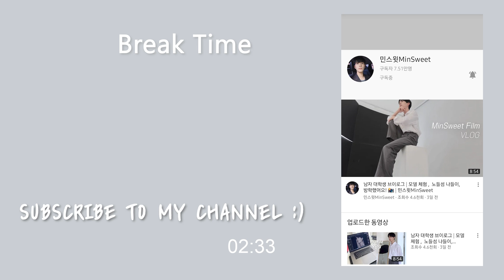[Korean student Study with me] 서울시립대생 스터디윗미 | 스터디카페에서 같이 공부해요! | STUDY ASMR | 백색소음 ASMR | 2 Hours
2시간 동안 저랑 같이 열심히 공부해요!
이번 영상에서도 쉬는 시간을 중간에 넣어보았어요.
오늘도 파이팅 :)

Study with me 2 hours at home!
This video has a break time, 5 minutes !

+ Bob - Hara Noda
+ My Lazy Afternoon - Wendy Marcini